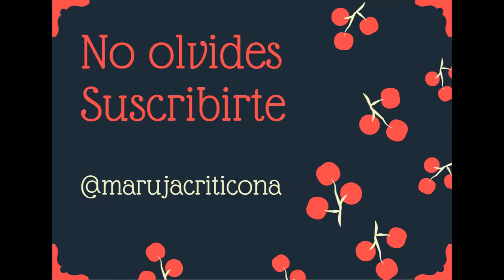El debate 3. Pesadilla en el Paraíso (Temporada 2)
Buenas noches, parece que en esta edición como no parece que llegue el amor, han decidido meterlo directamente.
Así que tenemos a dos granjeros más que se unen unos días. Albert Barranco para subir la temperatura y a Maite Galdeano para crispar al personal.
¿Qué pasó en el debate? Pasad que os cuento todo 😉